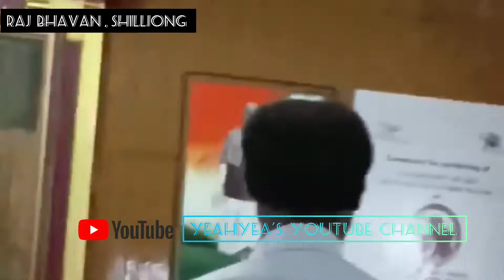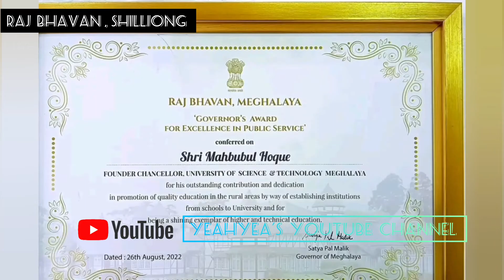Governor's Award for Excellence to Shri Mahbubul Hoque, Honble Chancellor , USTM & Chairman- ERDF !!